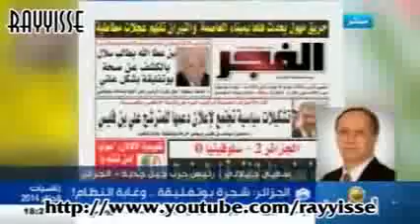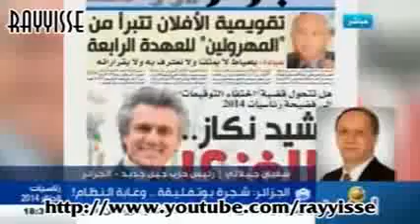jil jadid- Mr.Soufiane Djilali sur"Al Magharibia TV"les manifestations anti pouvoir 07 03 2014